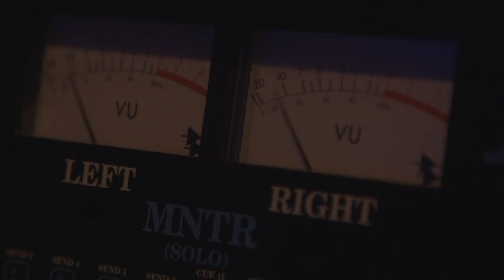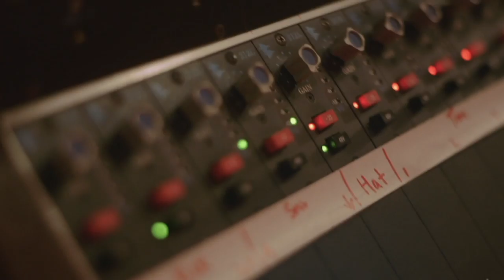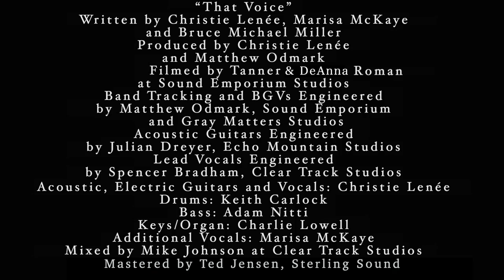"That Voice" - Empowerment Anthem - Christie Lenée (Studio Video)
😎🎸🥁🎹.  This is an empowering anthem to help you stand up to the voice who tries to bring you down, and to remember how AMAZING, STRONG and RESILIENT you are! ✨
*This footage is from our original rhythm section tracking sessions, including behind the scenes footage from the making of the "Coming Alive" album. 🌍🎶 To the voice who tells you you’re not good enough or not strong enough… “I’m not listening!” 😎💪💫

*Video filmed during the rhythm tracking sessions at Sound Emporium Studios in Nashville, TN. "That Voice" produced by Matthew Odmark and Christie Lenée, filmed by Tanner Roman and DeAnna Roman.

Full Credits and Lyrics listed here, including info on the writing of the song:

Upcoming Shows:

Friday, August 11th @ The Orange Peel - (w/ Amy Steinberg) - Asheville, NC
Sat, AUG 12 @ Timucua - Orlando, FL
Wed, AUG 16 at Natalie's Grandview , Columbus, OH
Thu, AUG 17 @ 9th Ward (in Babeville, Ani Difranco's Venue!) - Buffalo, NY
Fri, AUG 18 - Oswego Music Hall - Oswego, NY
Sat, AUG 19 @ Trumansburg Conservatory of Fine Arts - Trumansburg, NY
Sun, AUG 20 ( LIVESTREAM) from Caffe Lenna - Watch from Anywhere!
Sun, AUG 20 @ Caffe Lenna - Saratoga Springs, NY
Wed, AUG 23 @ City Winery Boston - Boston, MA
Thu, AUG 24 @ Cutting Room NYC - New York, NY
Fri, AUG 25 @ City Winery Philadelphia (Andrea Nardello Opens) - Philadelphia, PA
Sat, AUG 26 @ The Manor on Front - Harrisburg, PA
Sun, AUG 27 @ Club Cafe - Pittsburgh, PA
Sep. 1 - 3, 2023 @ BIG: Bowersox International Guitarapolooza 2023 - New Braunfels, TX
Sun, SEP 3 @ Radio Coffee and Beer - Christie Lenée & Jackie The Robot - Austin, TX
Sep. 21 - 24, 2023 @ Tommy Emmanuel Guitar Camp US A - Nashville, TN - Be sure to register soon for the special guitar camp!!!
Oct. 7 - 8, 2023 @ Ol' Front Porch Music Festival - Oriental, NC
Thu, OCT 12 @ Infinity Room - Salem, Oregon
Fri, OCT 13 @ Alberta St. Pub - Portland, OR
Sat, OCT 14 @ The Hybrid - Eugene, OR
Sun, Oct 15 @ Benham Hall - Sunriver, OR (link coming soon)